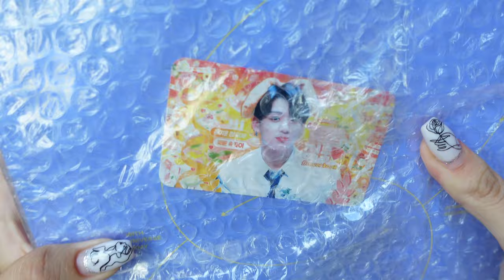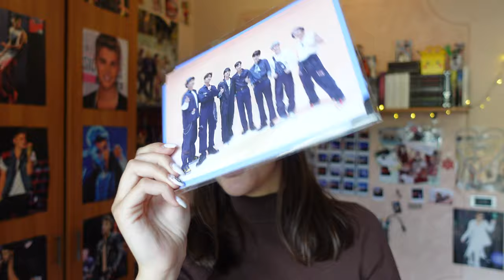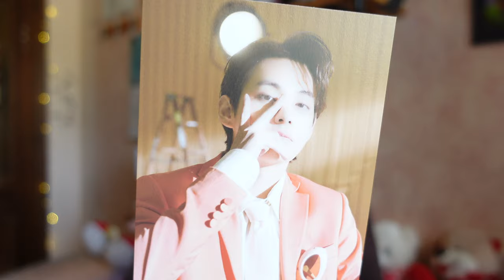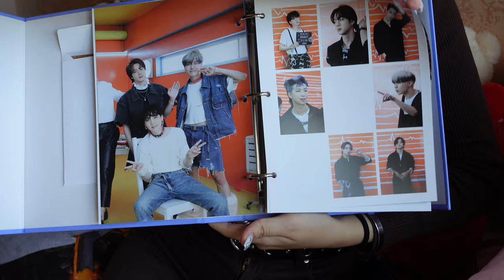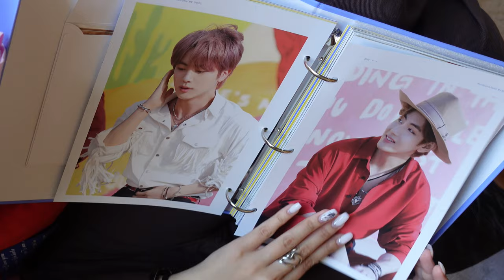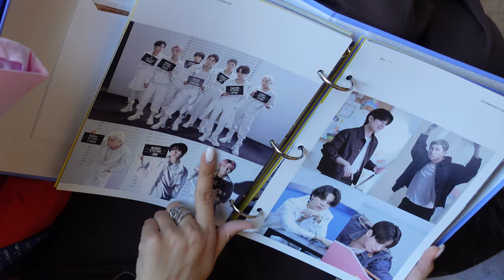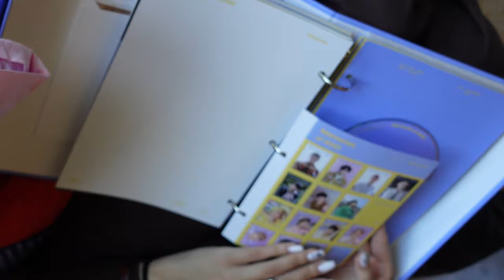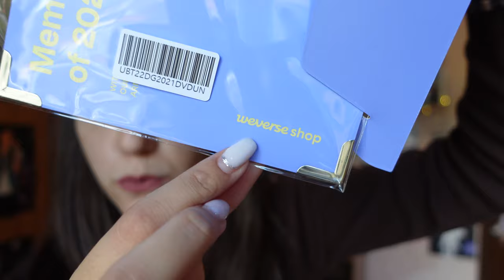Unboxing BTS Memories of 2021💜💛 ITA🇮🇹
💜BTS Memories of 2021 DVD
💛Sleeves per Photocard

SETUP (link aff):
📹 Videocamera ➤ Sony ZV-1
💡 Ring Light ➤
✍🏻 Editing ➤ IMovie per Mac
🎞 Copertina ➤ Procreate per IPad